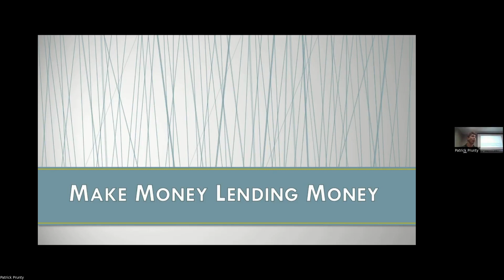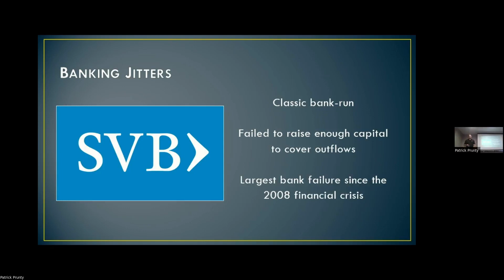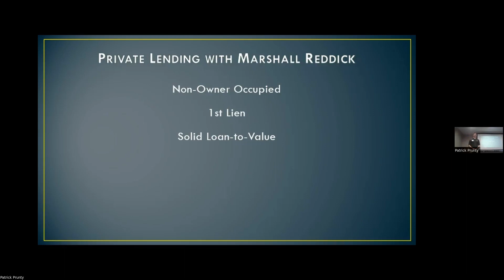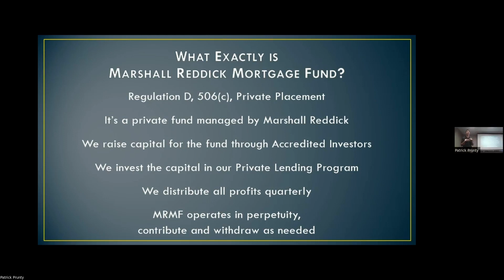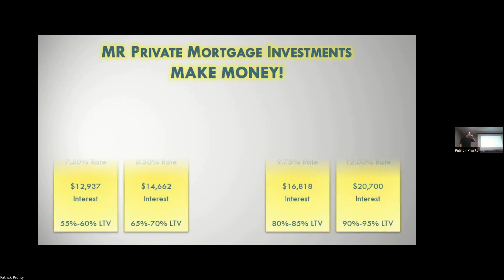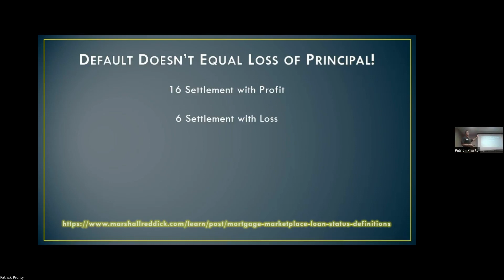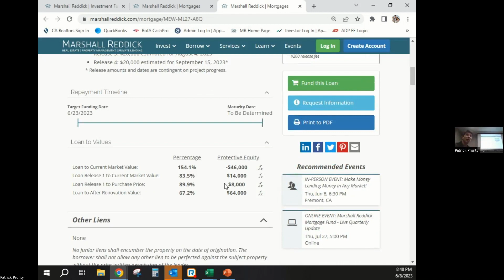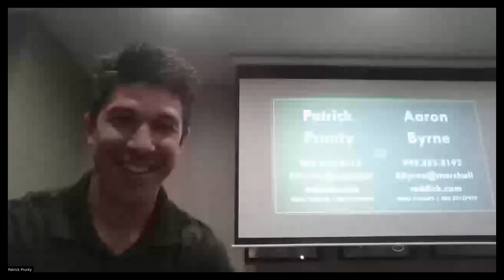Make Money Lending Money in Any Market